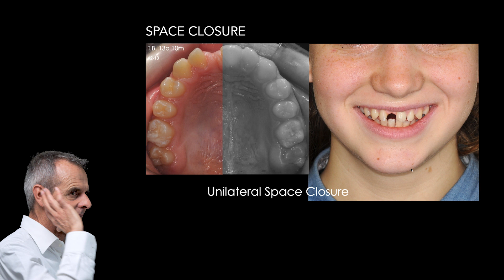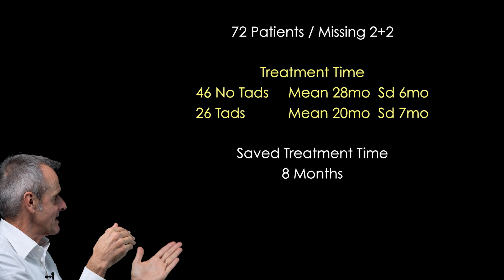Chiusura degli spazi: casi clinici